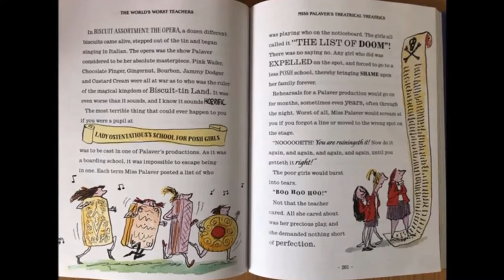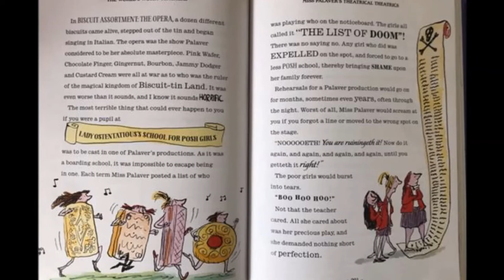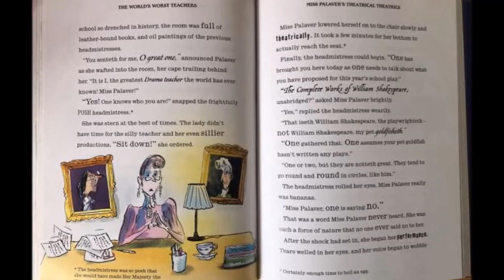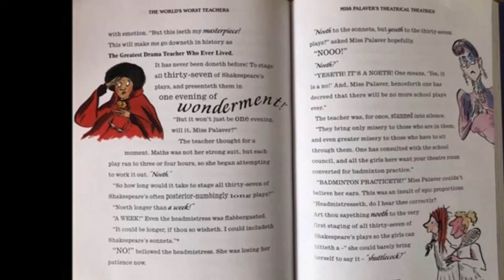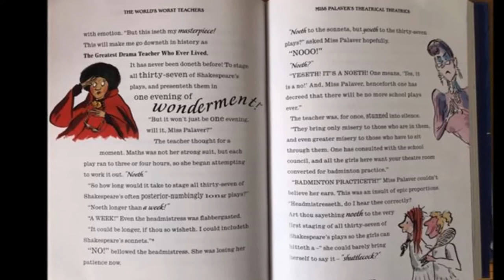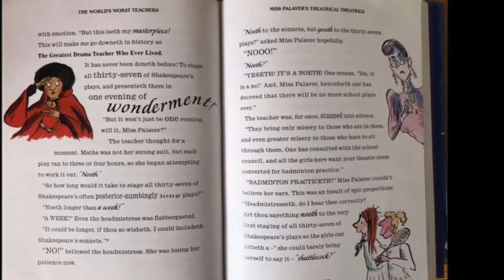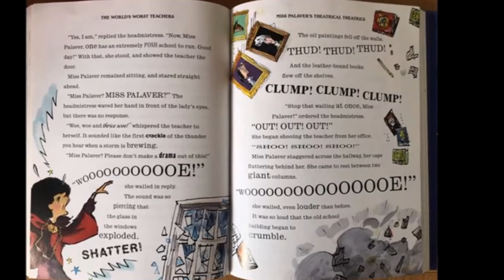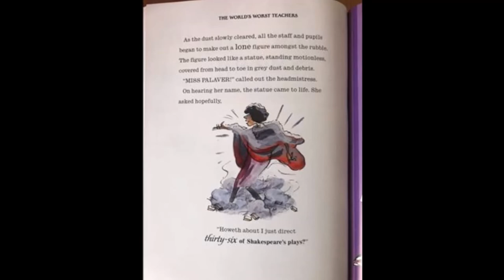The World's Worst Teachers Miss Palaver Part 2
As promised, here is Part 2 of the world's most dramatic drama teacher Miss Palaver!